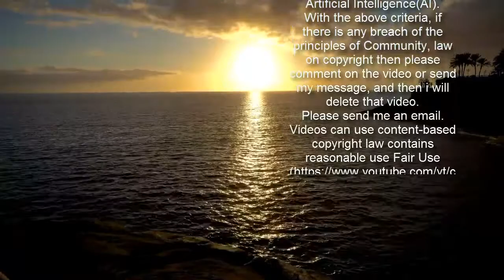Nicole Scherzinger: Engel oder Latex-Queen? DIESE knackigen Looks sprengen das Netz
Nicole Scherzinger: Engel oder Latex-Queen? DIESE knackigen Looks sprengen das Netz    Von news.de-Redakteurin Sabrina Böhme   Nicole Scherzinger ist wohl die schärfste Versuchung im Musikbusiness. Jetzt zeigte sie sich gleich von zwei Seiten. Einmal heizte sie im Latex-Look ein und dann gab sie den sinnlichen Engel. Welcher Look gewinnt das Battle?   Um als Sängerin im Gespräch zu bleiben, reicht es heutzutage leider nicht mehr aus nur mit einer grandiosen Stimme von sich zu überzeugen. Vielmehr müssen die Damen ihr Äußerste immer wieder optimieren, um nicht in Vergessenheit zu geraten. Diese Devise hat auch Nicole Scherzinger (42) verinnerlicht. Auf ihren neuesten Fotos zeigt sie sich von zwei unterschiedlichen Seiten. Welche gefällt Ihnen besser?  Nicole Scherzinger zeigt sich auf Instagram mit verruchtem Latex-Kleid   Kurz vor dem Ende hat Nicole Scherzinger ihre dunkle Seite entdeckt und sich in eine Latex-Queen verwandelt. Mit einem strengen Pferdeschwanz posiert sie in einem kurzen, enganliegendem schwarzen Kleid aus Latex vor der Kamera. Dieses ist mit kleinen Perlen verziert, die dem Look einen verruchten Flair verleihen. Wir haben ja schon so einige Outfits von der "Pussycat Dolls"-Sängerin gesehen, aber dieses Kleid sprengt wohl alle optischen Dimensionen.   Nicole Scherzinger als sinnlicher Engel auf aktuellem Foto    Nach ihrem granatenhaften Anblick folgte eine himmlische Impression, die nicht minder schön daher kommt. In einem zarten weißen Trägerkleid, das an einNegligé erinnert, träumt die Ex-Freundin von Formel-1-Weltmeister Lewis Hamilton davon, dass die goldene Stunde am Abend nie endet.     Schon gelesen? "Oben-Ohne"-Kracher! Für IHN lässt sie jetzt alles fallen  Nicole Scherzinger: Welcher Look ist der Gewinner?   Leider wurde es dann doch dunkel. Doch ihre Looks gingen nicht mit dem Sonnenuntergang unter. Bleibt also nur noch die Frage, welcher Look wohl der Gewinner ist? Ihre Fans werden sich wohl nicht entscheiden, denn sie lieben beide Looks. Dafür sprechen die Likes Bände. Nicole Scherzingers Latex-Hammer erhielt mehr als 180.000 Likes, der engelhafte Look dagegen bislang nur zirka 156.000 Likes. Wenn es danach geht ist ihre düstere Seite der klare Sieger. Wir finden: Sie sieht immer toll aus. Was meinen Sie?   Folgen Sie News.de schon bei Facebook und YouTube? Hier finden Sie brandheiße News, aktuelle Videos, tolle Gewinnspiele und den direkten Draht zur Redaktion.  bos/news.de